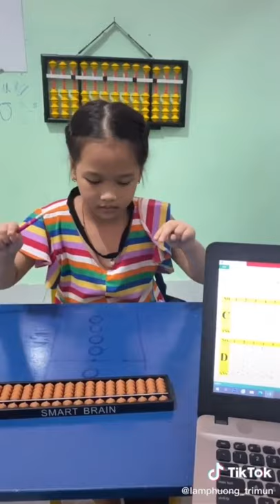THẦN ĐỒNG TÍNH NHẨM